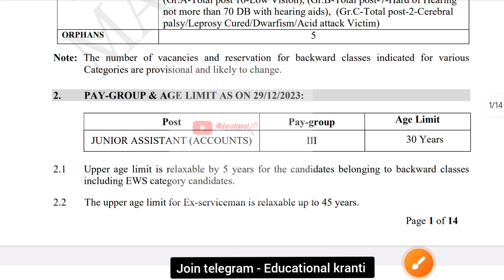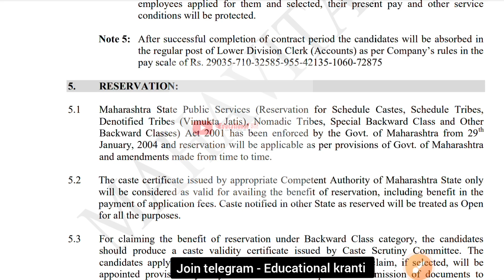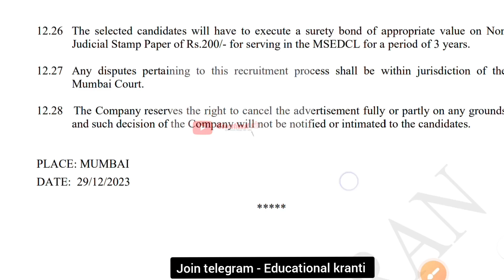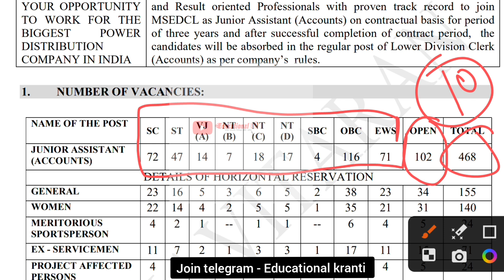New recruitment 2023 -24 | विद्युत विभाग भर्ती 2023-24 | education kranti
Mp new government job

Useful books Patwari

Hindi

English

👉👉English smart book( pathshala)

Computer manthan book latest version off%

Maths

Resoning

Mpgk

Mahesh Kumar details mp

Pariksha dham mp gk

चित्रो के मध्यम से सम्झ्या गया तथ्य्बाढ़

प्रसिद्ध लेखक माहेश्वरी जी मध्य प्रदेश जीके

Science

Ncrt books

प्रबंधन books

Current affairs total one year

90% offf

mp asi ldc vacancy 2022
mp police
mp police constable new...
mp police new update
mppeb latest news
mppeb new vacancy 2022
education kranti
mp police new vacancy 2023
mp asi
mppeb
asi stenographer vacancy 2022
Asi eligibility,
Asi stenographer eligibility
eb latest update today,
Peb news,
Peb latest news,
Vyapam vacancy,
Cpct cpct ,
Cpct exam,
Cpct score,
Mphc bharti,
mphc vacancy,

Educational kranti
teligram group

Educational kranti
teligram group